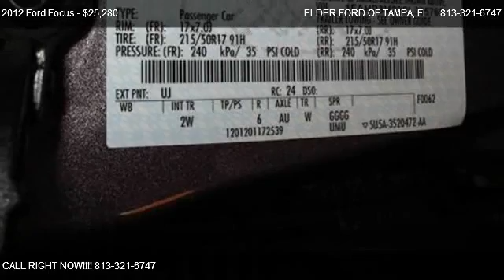2012 Ford Focus 5dr HB SEL - for sale in TAMPA, FL 33612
9560 N FLORIDA AVE

Come test dirve this 2012 Ford Focus 5dr HB SEL for sale in TAMPA, FL.